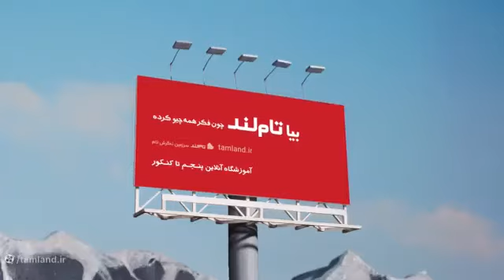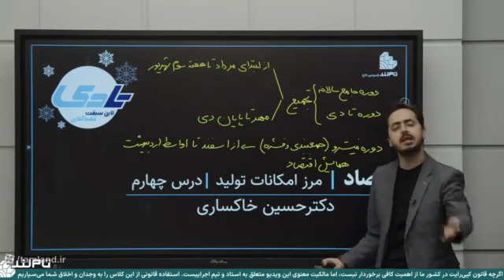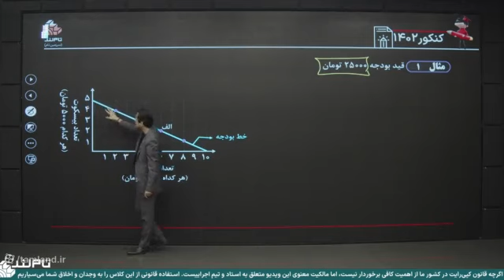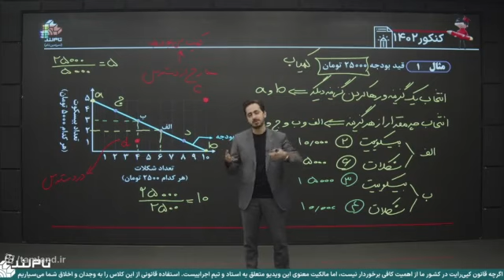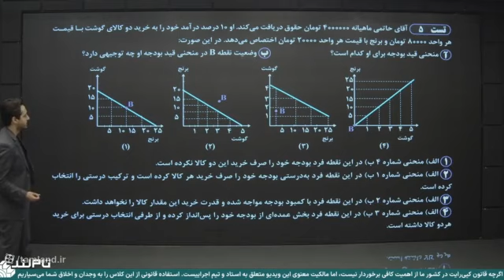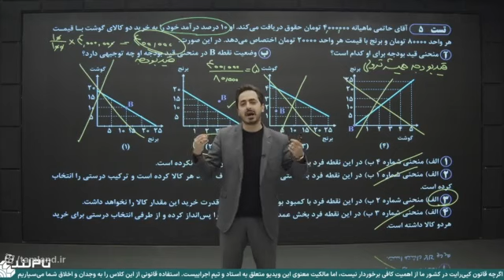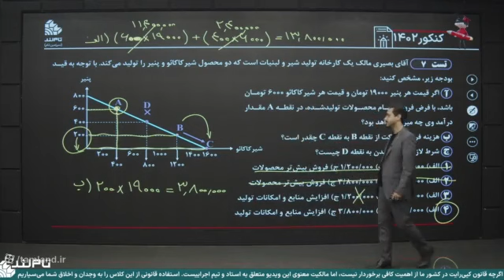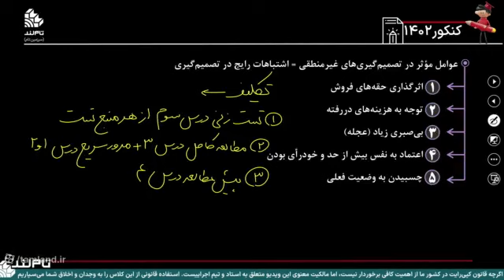What Made Nationalism in Thailand Different From That in Most Other Southeast Asian Countries